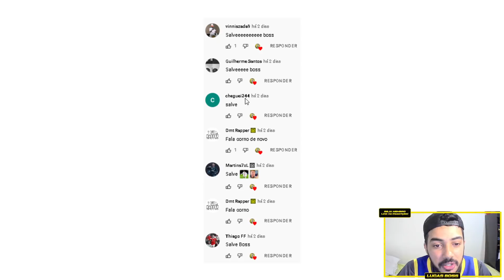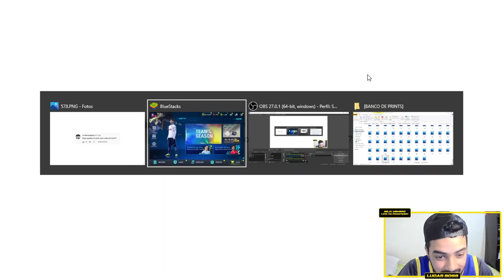VISHI! 😨 VENDI MINHAS DUAS CARTAS MAIS CARAS E.. VEJAM SÓ 😭 | NOVELA DO BOSS EP. 38 - FIFA MOBILE 22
Saaalve galera! Vídeo novo no FCRJ, e hoje o negocio foi triste, tive que tirar duas cartas que eu mais gosto do meu time, por motivos que explico neles, mas pelo menos as coins voltaram a ação, espero que curtam o video, que entendam, e deixam a opinião de vocês ai meus lindos!

Junior Assis, Thiarlen Freitas, Willian Soares, Albert Santos, Madara Oliveira, Alexandre Pires, Fabricio Batista Barbosa de Sousa, Andrey Lucas, Matheus P, tremdelas o ruim, Gabriel Teixeira, apkcodificado e NAUJ Designer.

Sonhe alto! 😇